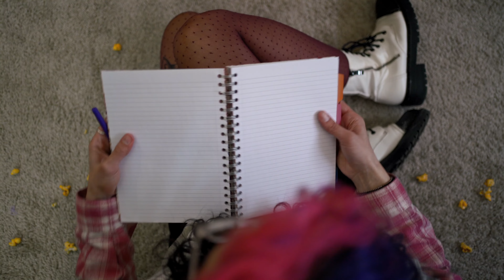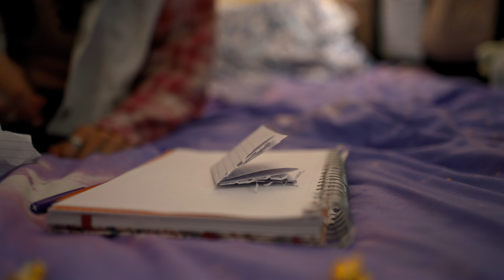Arms Like Roses - Untitled Love Song (Dedicated to No One) Music Video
"Untitled Love Song (Dedicated to No One)" by Arms Like Roses from their split with Sinking available everywhere now

Directed and edited by Nick Court (Killing It Entertainment)

Lyrics:
They say rejection just protects you from what could have been
Well If that’s true, when will these bruises fade?
I guess somehow I’m never enough for anyone,
To reciprocate the words I have to say

Well I tried so hard to be myself,
But anxiety takes over
And I think I’m f***ing over this feeling
Every time it’s just the same
Somehow ending where it started
From more than friends to strangers once again

And as the weeks pass
I feel my insides contorting,
With each and every breath I struggle to take
Just like the letter
I crumpled up
and threw right in the floor,
Tried to flatten all the edges,
But that just won’t make a difference anymore

I get emotional just opening my mouth
What a fool I was to think this would have a happy ending
Saying nothing feels simple until pressure builds starts building
Because my trauma was the killer all along, wasn’t it?

I deserve to be flooded with love

Instead searching through dried up wells

I deserve something